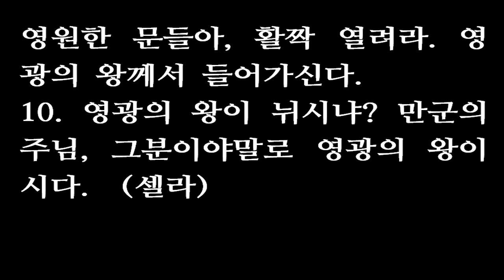시편 24편 [새번역] Psalm 24 [문들아, 너희 머리를 들어라. 영원한 문들아, 활짝 열려라. 영광의 왕께서 들어가신다. 영광의 왕이 뉘시냐? 힘이 세고 용맹하신 주님이시]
1 The earth is the LORD's, and everything in it, the world, and all who live in it; 1 לְדָוִד מִזְמֹור לַיהוָה* הָאָרֶץ וּמְלֹואָהּ תֵּבֵל וְיֹשְׁבֵי בָהּ׃ 2 for he founded it upon the seas and established it upon the waters. 2 כִּי־הוּא עַל־יַמִּים יְסָדָהּ וְעַל־נְהָרֹות יְכֹונְנֶהָ׃ 3 Who may ascend the hill of the LORD? Who may stand in his holy place? 3 מִי־יַעֲלֶה בְהַר־יְהוָה וּמִי־יָקוּם בִּמְקֹום קָדְשֹׁו׃ 4 He who has clean hands and a pure heart, who does not lift up his soul to an idol or swear by what is false. 4 נְקִי כַפַּיִם וּבַר־לֵבָב אֲשֶׁר לֹא־נָשָׂא לַשָּׁוְא נַפְשִׁי וְלֹא נִשְׁבַּע לְמִרְמָה׃ 5 He will receive blessing from the LORD and vindication from God his Savior. 5 יִשָּׂא בְרָכָה מֵאֵת יְהוָה וּצְדָקָה מֵאֱלֹהֵי יִשְׁעֹו׃ 6 Such is the generation of those who seek him, who seek your face, O God of Jacob. Selah 6 זֶה דֹּור [כ= דֹּרְשֹׁו] [ק= דֹּרְשָׁיו] מְבַקְשֵׁי פָנֶיךָ יַעֲקֹב סֶלָה׃ 7 Lift up your heads, O you gates; be lifted up, you ancient doors, that the King of glory may come in. 7 שְׂאוּ שְׁעָרִים רָאשֵׁיכֶם וְהִנָּשְׂאוּ פִּתְחֵי עֹולָם וְיָבֹוא מֶלֶךְ הַכָּבֹוד׃ 8 Who is this King of glory? The LORD strong and mighty, the LORD mighty in battle. 8 מִי זֶה מֶלֶךְ הַכָּבֹוד יְהוָה עִזּוּז וְגִבֹּור יְהוָה גִּבֹּור מִלְחָמָה׃ 9 Lift up your heads, O you gates; lift them up, you ancient doors, that the King of glory may come in. 9 שְׂאוּ שְׁעָרִים רָאשֵׁיכֶם וּשְׂאוּ פִּתְחֵי עֹולָם וְיָבֹא מֶלֶךְ הַכָּבֹוד׃ 10 Who is he, this King of glory? The LORD Almighty-he is the King of glory. Selah 10 מִי הוּא זֶה מֶלֶךְ הַכָּבֹוד יְהוָה צְבָאֹות הוּא מֶלֶךְ הַכָּבֹוד סֶלָה׃

1. 땅과 그 안에 가득 찬 것이 모두 다 주님의 것, 온 누리와 그 안에 살고 있는 모든 것도 주님의 것이다.
2. 분명히 주님께서 그 기초를 바다를 정복하여 세우셨고, 강을 정복하여 단단히 세우셨구나.
3. 누가 주님의 산에 오를 수 있으며, 누가 그 거룩한 곳에 들어설 수 있느냐?
4. 깨끗한 손과 해맑은 마음을 가진 사람, 헛된 우상에게 마음이 팔리지 않고, 거짓 맹세를 하지 않는 사람이다.
5. 그런 사람은 주님께서 주시는 복을 받고, 그를 구원하시는 하나님께로부터 의롭다고 인정받을 사람이다.
6. 그런 사람은 주님을 찾는 사람이요, 야곱의 하나님의 얼굴을 사모하는 사람이다. （셀라）
7. 문들아, 너희 머리를 들어라. 영원한 문들아, 활짝 열려라. 영광의 왕께서 들어가신다.
8. 영광의 왕이 뉘시냐? 힘이 세고 용맹하신 주님이시다. 전쟁의 용사이신 주님이시다.
9. 문들아, 너희 머리를 들어라. 영원한 문들아, 활짝 열려라. 영광의 왕께서 들어가신다.
10. 영광의 왕이 뉘시냐? 만군의 주님, 그분이야말로 영광의 왕이시다. （셀라）